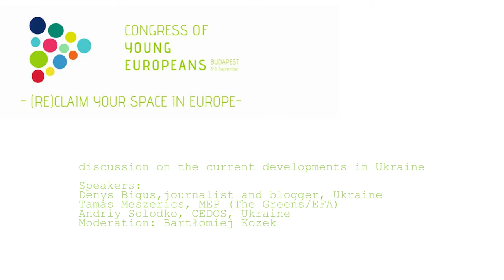Merre tart Ukrajna?! (ANGOL nyelvű pódium beszélgetés)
24 országból több mint 80 résztvevő és előadó vett részt a (Re)Claim Your Space in Europe ifjúsági konferencián. A kéttucatnyi plenáris és műhelybeszélgetés mellett két nyilvános beszélgetésre is sor került. Elsőként az Ukrajna helyzetéről szóló beszélgetésen készült fotókat tesszük közzé, hamarosan jön a videófelvétel is! Az angol nyelvű beszélgetés résztvevői: Denys Bigus ukrán újságíró, Andriy Solodko, A CEDOS kutatóintézet munkatársa és Meszerics Tamás EP képviselő (LMP) voltak.